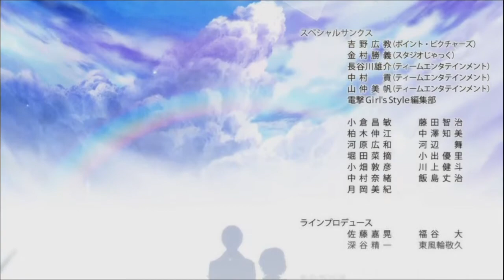[PS VITA] 노른노넷 : 라스트 에라 엔딩 무비(8/9) '론' / [PS VITA] NORN9 : Last Era Ending Movie(8/9) 'RON'